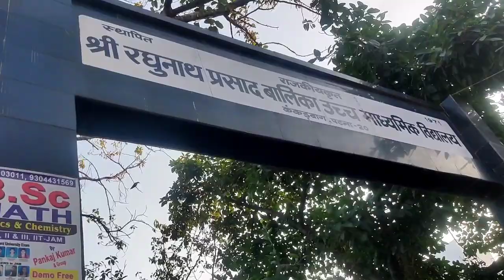Raghunath balika High School Full description in Hindi ? Kaisa hai ye 🏫 School? Kaha hai ye school?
We will provide Videos in hindi: (New videos is posted Everyday 😍😊

             Thanks for being here.